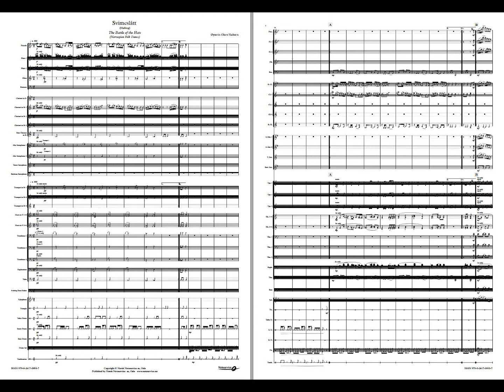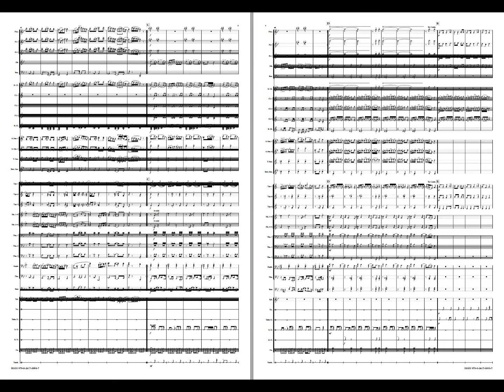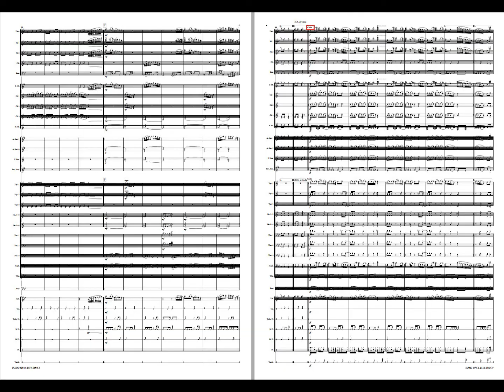Svimeslått | The Battle of the Hats - Øystein Olsen Vadsten. Available for Concert Band Grade 4.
The word svimeslått, which is the title of this piece in Norwegian, has two meanings. One meaning is ”knocked out”, whilst the other, ”slått”, means a folk melody/dance.
Svimeslått is one of several folk dances, all of them with humorous titles, originally written by Øystein Olsen Vadsten. Norwegian culture is the basis for these dances, both rhythmically and melodically. The accompaniment has brought this fun piece into the 21st Century.
When it comes to Svimeslått, it is the traditional dance “halling” that is the inspiration. Halling is a rather wild dance, where the man tries to win the heart of a lady by attempting to kick a hat off a stick, held up in the air. This is where ”The Battle of the Hats” gets its distinctive name – A truly Norwegian tradition.
The composer wanted to write a ”crazy” melody, which highlights how ”knocked out” a man can be by love, as he tries to win the chosen one´s heart.